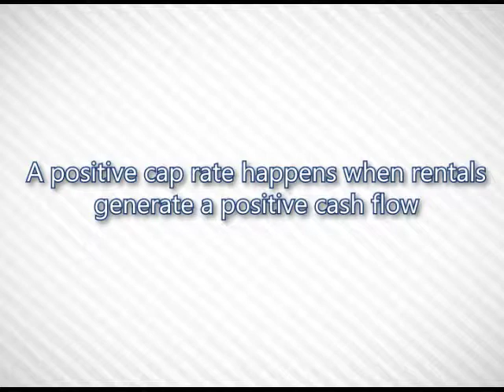Retirement-Investment Hot Spots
It's no surprise. Seven of the nation's 15 top retirement towns, that are also hot spots for investments, are in sunny Florida, according to a report just in from RealtyTrac.